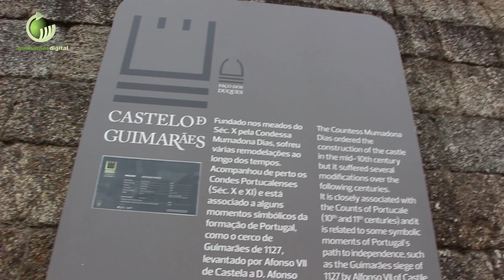16 crianças pacientes no IPO estiveram de visita a Guimarães